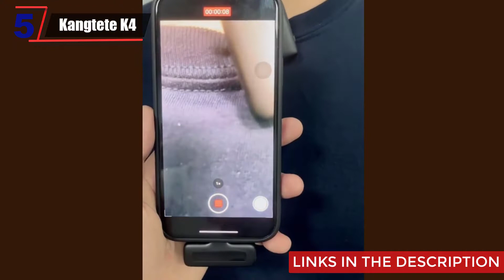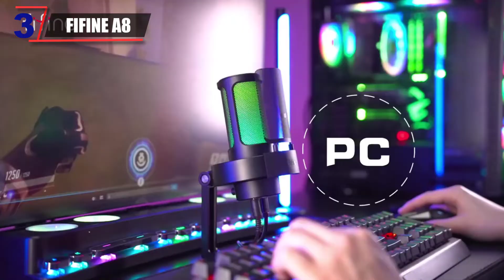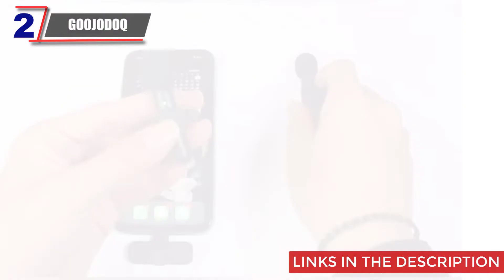Top 5 Best Microphones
In this video, I will show you Top 5 Best Microphones.

5. Kangtete K4

4. FIFINE K669B/K669

3. FIFINE A8

2. GOOJODOQ Wireless Lavalier

1. FIFINE A6V

I will show you the Top 5 Best Microphones on aliexpress.